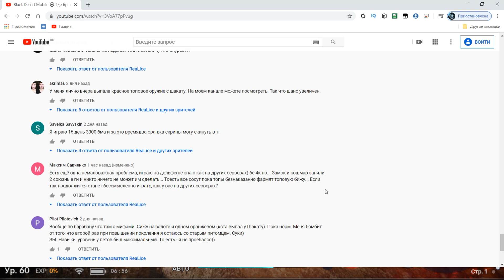Black Desert Mobile 👊 Договоренность между ГИ 👊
Высказываю своё мнение по поводу договоренностей между ГИ.
Номер счёта Яндекс деньги 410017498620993

Игровой блокбастер, выхода которого ждут в 150 странах мира!
Ощутите восторг от игры теперь и на мобильном.